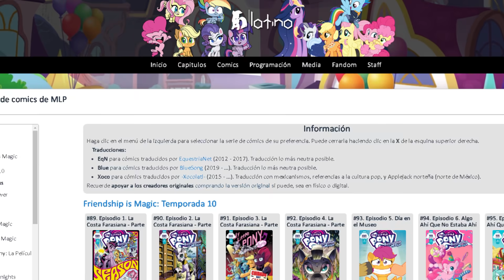Los caballeros de la armonía aparecen | ¿El inicio del fin de Equestria? | Comic #101 Temporada 10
Hace ya varios días que el comic numero 101 de FIM de la temporada 10 fue publicada, y aquí les traigo un breve resumen y análisis ha esta historia que esta por llegar a su final, y tal vez darnos algo de pistar sobre el futuro de My Little Pony, como tal vez una conexión con la G5.